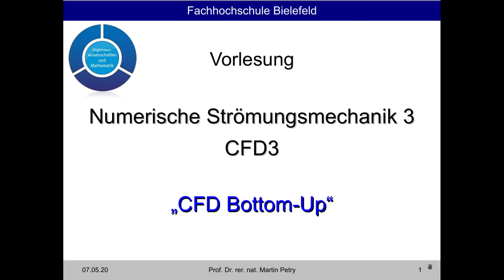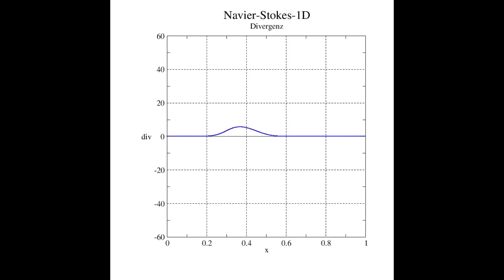Velocity Inlet - Pressure Outlet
Numerische Lösung der 1D-Navier-Stokes Gleichung mit finiten Differenzen. Das Video zeigt den Klassiker in Bezug auf Randbedingungen: Einen Geschwindigkeitseingang (Velocity-Inlet) bei x = 0 in Kombination mit einem Druckausgang (Pressure-Outlet) bei x = 1. Die Schallgeschwindigkeit c ist gleich 10. Das Video zeigt abwechselnd Verdichtungs- und Verdünnungswellen, die an den Rändern reflektiert werden.